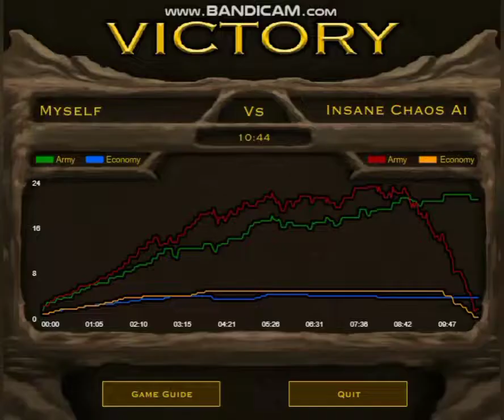Defeating Insane Chaos AI with Chaos in Grass Hills (Classic) | Stick Empires